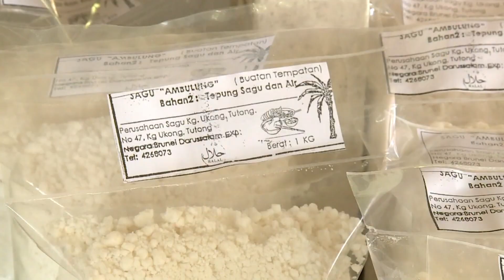Rampai Pagi 18 Disember 2023, Lintas Langsung Daerah Tutong